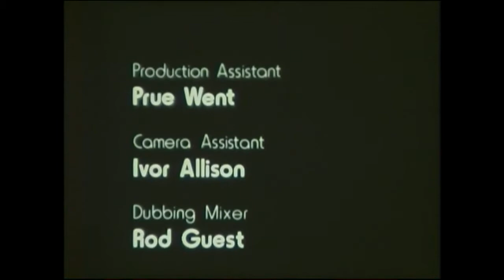Parents in Playgroups 1975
Made in 1975 for the Pre-School Playgroups Association (PPA), this 30 minute TV documentary features a family in Devon and another in Bootle, near Liverpool.

How does growing up on a small farm in rural Wales effect the development of young toddlers? Are they socially and educationally deprived or are their lives .

Examples of films made in the 1980s. See the blog at

Young children at playgroup. Adults discuss their education.

Parents with small children in playgroups. Pre - school education.